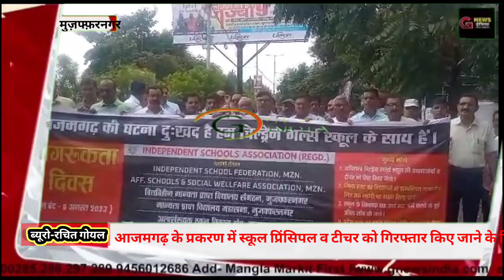आजमगढ़ के प्रकरण में स्कूल प्रिंसिपल व टीचर को गिरफ्तार किए जाने के विरोध में शिक्षकों में नाराजगी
आजमगढ़ के प्रकरण में स्कूल प्रिंसिपल व फिजिकल एजुकेशन टीचर को गिरफ्तार किए जाने के विरोध में सीबीएसई स्कूलों के शिक्षकों ने नाराजगी जाहिर की। मुजफ्फरनगर जनपद के राजकीय इंटर कॉलेज में एकत्र होकर शिक्षक डीएम कार्यालय पहुंचे और प्रकरण की निष्पक्ष जांच की मांग की गई।

इंडिपेंडेंट स्कूल्स एसोसिएशन के अध्यक्ष अनिल आर्य ने बताया कि स्कूल प्रबंधक, प्रिंसिपल व टीचर्स के मान सम्मान की रक्षा के लिए इंडिपेंडेंट स्कूल्स एसोसिएशन, एफिलिएटड स्कूल एंड सोशल वेलफेयर एसोसिएशन, इंडिपेंडेंट स्कूल फेडरेशन मुजफ्फरनगर ने संयुक्त रूप से स्कूलों की छुट्टी की है।

शिक्षक मंगलवार सुबह राजकीय इंटर कालेज के मैदान मेंं एकत्र हुए। दिवंगत बालिका की आत्मा की शांति के लिए प्रार्थना की। इसके बाद महावीर चौक, प्रकाश चौक होते हुए कलेक्ट्रेट पहुंचे और नाराजगी जाहिर की। प्रशासन को मांगपत्र सौंपा।

उत्तर प्रदेश मान्यता प्राप्त विद्यालय महासभा एवं वित्त विहीन मान्यता प्राप्त विद्यालय संगठन ने भी समर्थन दिया है।